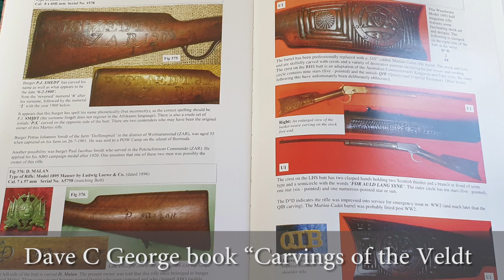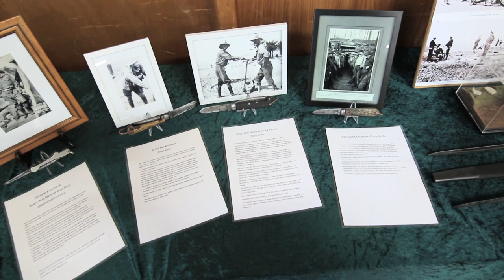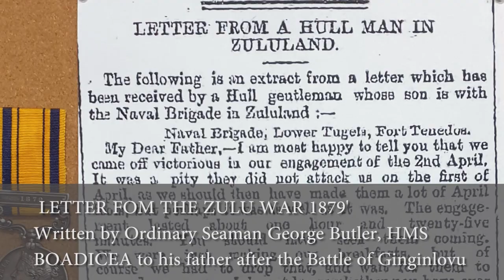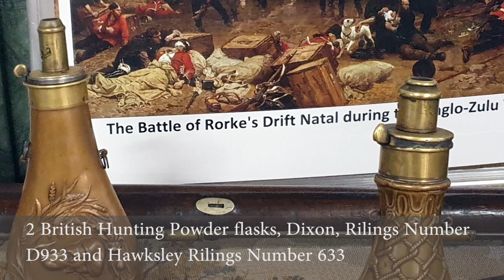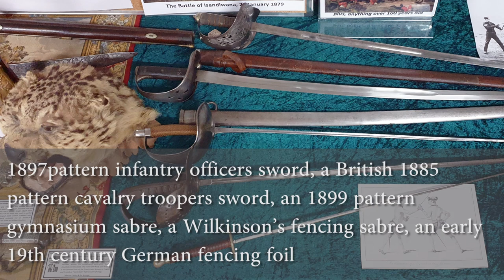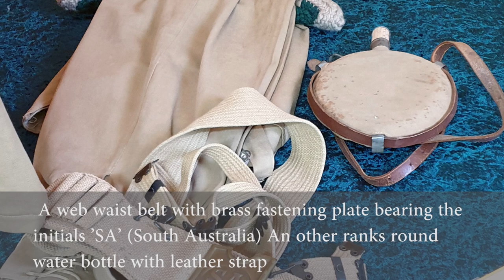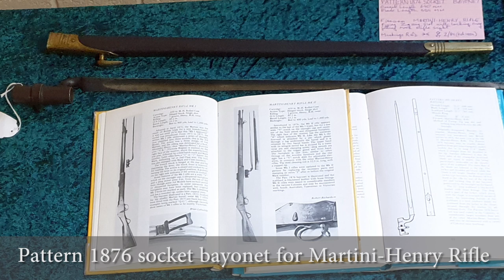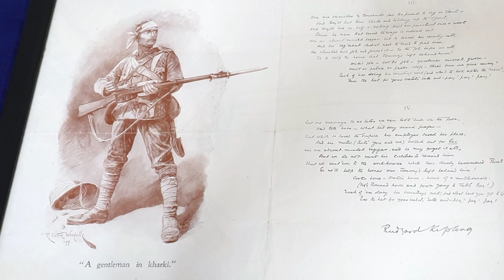Heritage Arms Society: Hunting, Sporting, Oceania, Zulu War, Gun, Sword, Uniform, Medal, Antique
The Heritage Arms Society is the Society for people who are interested in the history of arms and collecting antique arms and related items. The Society focuses on military and civilian arms and accoutrements over 100 years old, including firearms, edged weapons, medals, armour, helmets, uniforms, badges etc. If you already collect, are interested in starting a collection or just love history, then the Heritage Arms Society is the Society for you.